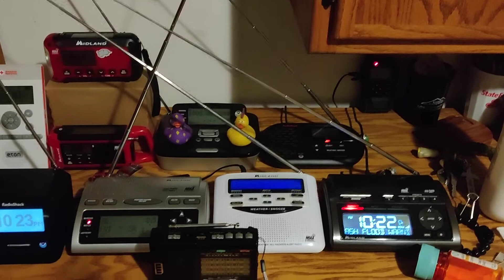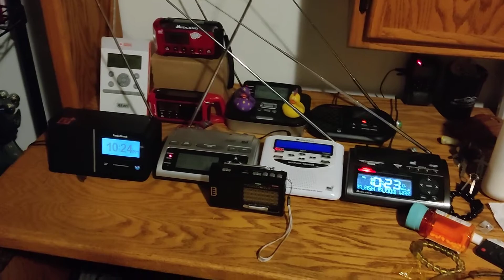Flash Flood Warnings (EAS #1131-1133)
Stations: KXI89, KEC80, WABE-FM